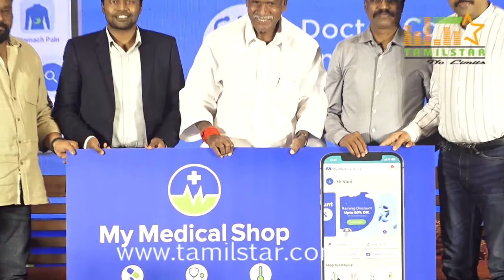மை மெடிக்கல் ஷாப்’ - பிரமாண்ட அறிமுக விழா | My Medical Shop App | மாண்புமிகு திரு. என். ரங்கசாமி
ஸ்ரீ மணக்குள விநாயகர் மருத்துவ கல்லூரி மற்றும் மருத்துவமனை
தலைவர் & நிர்வாக இயக்குனர் திரு. எம். தனசேகரன் அவர்கள்
மற்றும்
மை மெடிக்கல் ஷாப் நிறுவனர் மற்றும் தலைமை நிர்வாக அதிகாரி
திரு. டி. ராஜராஜன் அவர்கள் சார்பில்

’மை மெடிக்கல் ஷாப்’  - பிரமாண்ட அறிமுக விழாவிற்கு அனைவரையும் அன்புடன் அழைக்கின்றோம்

மாண்புமிகு தமிழ்நாடு நல்வாழ்வுத்துறை அமைச்சர் திரு. மா. சுப்ரமணியன் அவர்கள் நிகழ்ச்சியில் பங்கேற்று அறிமுகப்படுத்தி வைக்க இருக்கின்றார்.

சிறப்பு விருந்தினர்
புதுச்சேரி மாநில முதலமைச்சர்
மாண்புமிகு திரு. என். ரங்கசாமி அவர்கள்,